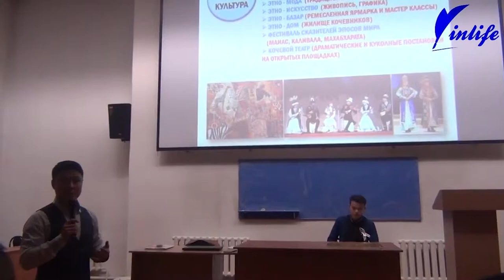inlife_videos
Добро пожаловать на официальный канал inlife!